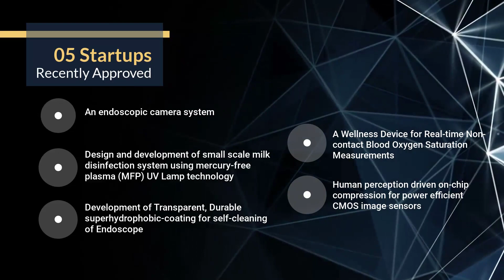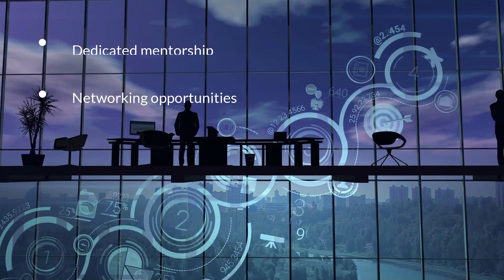IIT Jodhpur's Incubation & Innovation Centre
The Incubation and Innovation Centre of IIT Jodhpur was inaugurated on 16 October 2020 by Dr. Ramesh Pokhriyal 'Nishank', Hon'ble Shiksha Mantri, Government of India, in the august presence of Shri Gajendra Singh Shekhawat, Hon'ble Minister of Jal Shakti, Government of India, & Shri Sanjay Dhotre, Hon'ble Minister of State for Education. The event was presided over by Dr. R. Chidambaram, Chairman Board of Governors, IIT Jodhpur.

This Center would support the innovation ecosystem of IIT Jodhpur that currently includes three section-8 companies – the Technology Innovation & Startup Centre, the Technology Park and the Technology & Innovation Hub (iHub Dristi).